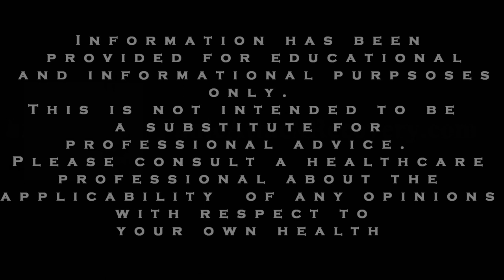How Cognitive Behavioral Therapy Can Help You With The Things you Stress Over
This video shares how Cognitive Behavioral Therapy (CBT) can help you with the things you may dread or really stress over.  We look at an actual example of CBT being applied to someone who fears riding the bus.  We all have things we stress over.  You can deal with this tendency and move forward.